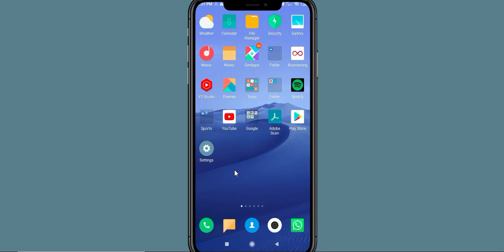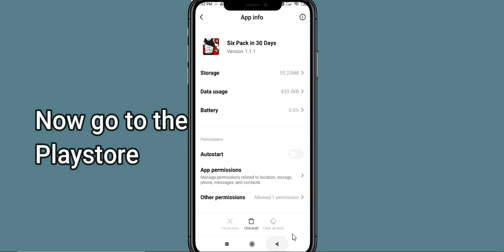Six Pack in 30 Days App Keeps Stopping Problem Solved Android - Six Pack in 30 Days App Crash Issue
In this video, you will learn How To Fix "Six Pack in 30 Days" App Keeps Stopping Problem Solved Android & iOS - Solve Six Pack in 30 Days App Crash Issue If you are facing same problem in your android mobile phone then it will help you to get rid of this issue.
So, let's fix Solve Six Pack in 30 Days App Crash Issue.